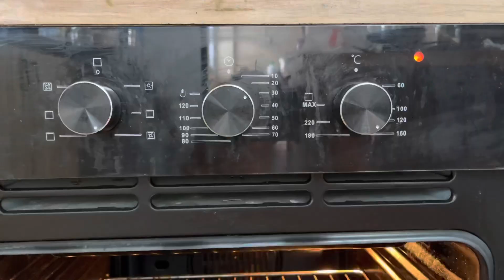TRES LECHES CAKE/THREE MILK CAKE/EASY TRES LECHES CAKE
Ingredients:

For milk sponge cake:
4 yolks
3 tbsp sugar
1 cup milk
¼ tsp salt
1 tsp vanilla extract
1 cup cake flour
1 tsp baking powder

Egg white mixture:
4 egg whites
1/4 cup fine sugar
½ tsp cream of tartar

3 Milk Bath:
 1/3 cup evaporated milk
 1/3 cup whole milk
 1/2 cup sweetened condensed milk

Frosting:
1/2 cup sweetened condensed milk
240g (1 cup) whipping cream

Garnish:
Strawberries/ or topping of your choice

Instructions:
-Sponge Cake:

  1.First separate 4 eggs keeping the egg whites and yolks In separate bowls

 2.Place the 4 egg yolks in a Big mixing bowl and add sugar, mix well until yolks lighten in colour and turn pale.
 3.Then, add the milk, vanilla extract and salt and combine well.
 4.Sift in the cake flour and baking powder slowly batch by batch until all the dry ingredients are incorporated well and make sure to not over mix.
 5.For the egg white mixture, place all the egg whites into another mixing bowl and add cream of tartar to help stiff peaks form and add in the sugar and whisk well or use a hand mixer until stiff peaks form
 6.Mix in the egg white mixture into the yolk mixture slowly in small batches, ensure to not overmix if not the air incorporated into the batter will disappear
 7.Once well incorporated pour the batter into a pan lined with parchment paper and tap a few times to remove air bubbles and bake in preheated oven  160°C for about 25 minutes or until well baked
 8. Cool before pouring the milk bath.

Milk Bath:

 9.In a mixing bowl add in the evaporated milk, whole milk and condensed milk together and mix well.
 10.Poke holes all over the cake generously using a skewer or fork and pour the milk bath all over the cake to allow the cake to absorb onto the cake
 11.Let the cake sit in the fridge for an hour to be absorbed well.

Whipped cream:

 12.Place whipping cream into a bowl and add the sweetened condensed milk and whip the mixture until stiff peaks form.
 13.Add the cream onto the cooled cake and spread an even layer all over the cake and smooth it out.
 14.Allow the cake to chill for a bit before cutting off the edges and decorating
 15.Garnish with any topping of your choice!